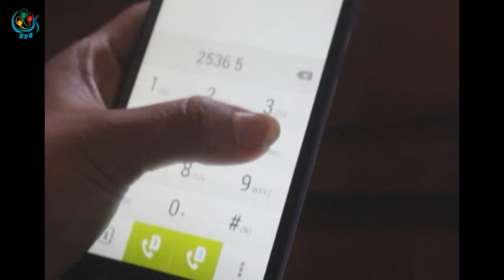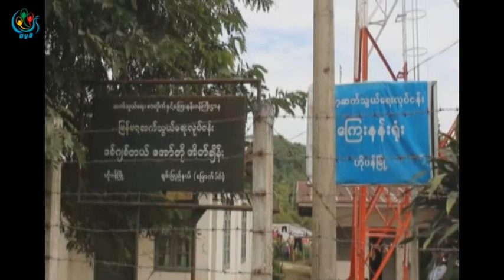DVB -၀ ကိုယ္ပိုင္အုပ္ခ်ဳပ္ခြင့္ရတိုင္း၊ ဟိုပန္ၿမိဳ႕မွာတန္ဖိုးနည္း ဖုန္းဆင္းကဒ္ေတြခ်ေပးဖို႔ လိုလား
DVB TV -၀ ကိုယ္ပိုင္အုပ္ခ်ဳပ္ခြင့္ရတိုင္း၊ ဟိုပန္ၿမိဳ႕မွာေနထိုင္တဲ့ ျပည္သူေတြက တန္ဖိုးနည္း ဖုန္းဆင္းကဒ္ေတြခ်ေပးဖို႔ လိုလားေနၾကပါ တယ္။ ခြန္ေဇာ္ဦးေပးပို႔ထားပါတယ္။